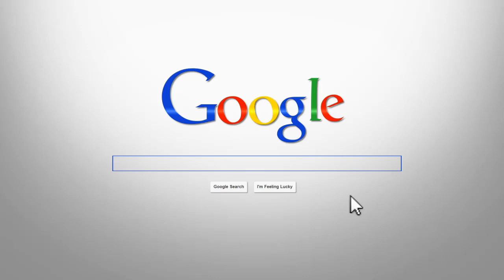DUMET School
PT. Duta Media Teknologi (DUMET) adalah perusahaan yang terfokus pada dua core business yaitu bidang web training dan development. Pendiri perusahaan adalah praktisi yang telah berpengalaman sejak 2004 dan telah berkecimpung di bidang web training sejak 2004 dan web development sejak 2004. Sejak tahun 2001 sudah mendalami ilmu programming dan lain lain yang berkaitan dengan IT, silahkan kunjungi